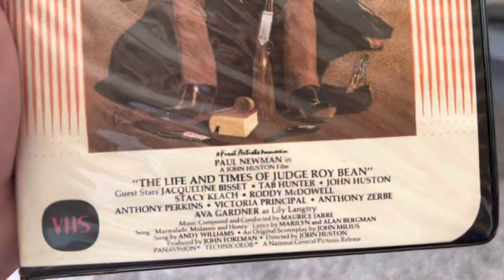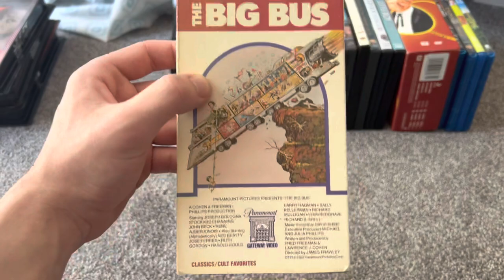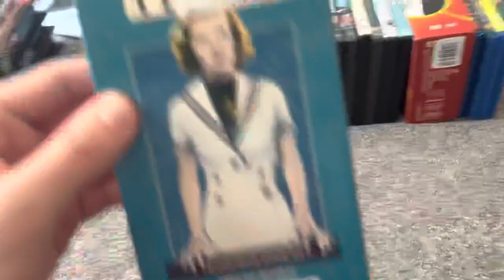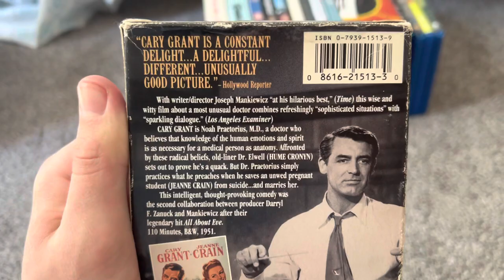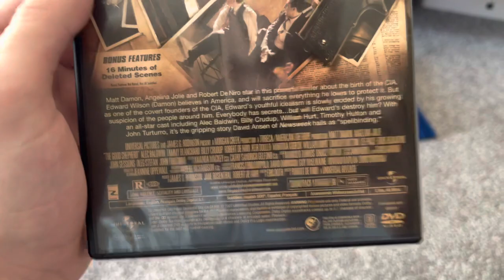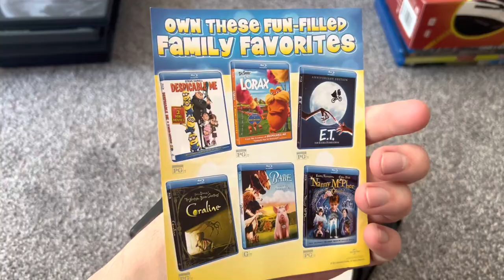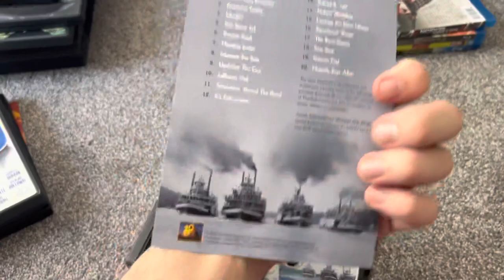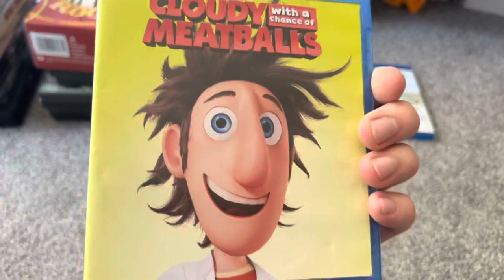VHS/DVD/Blu-ray Update For August 28th 2022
Another movie update for 8/28/2022.
In this update I have 11 VHS tape’s, 8 DVD’s, and 4 Blu-ray’s to show for this update.
During the week I got 5 vhs tapes in the mail from eBay, then on Saturday I went to 3 different stores, first I went to Half Price Books and got 6 vhs tapes and 5 DVD’s, then I went to Dollar Tree and got 1 DVD and 2 Blu-ray’s, and lastly I went to Big Lots and got 2 DVD’s and 2 Blu-ray’s.
Hope you enjoy this movie update, no leaving negative comments, complaints, and spam bots, and enjoy this video.